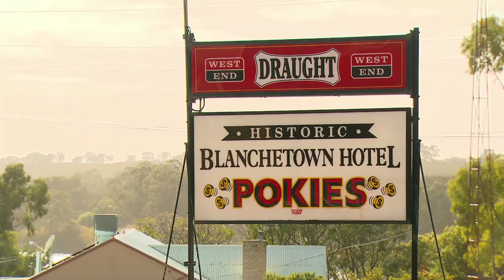WUDU Series 6 Episode 12 Blanchetown hotel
Terry talks to Jason from the Blanchetown hotel